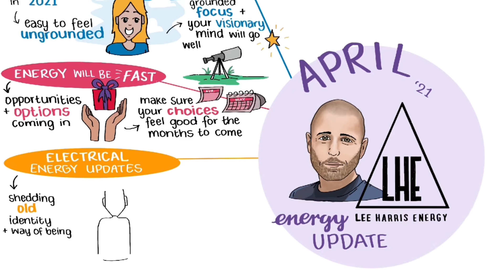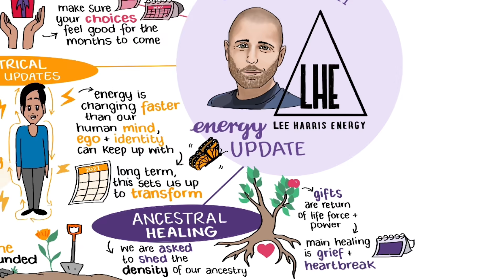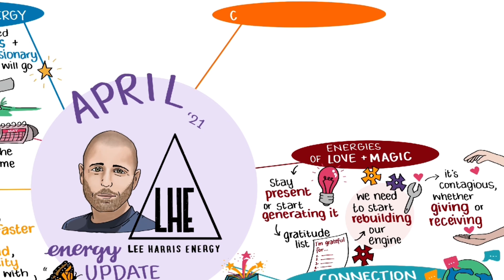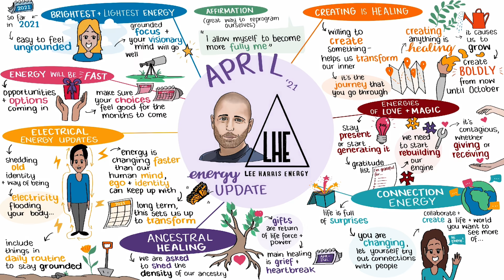April 2021 Energy Update Sketch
Take a deeper diver into the themes of the April EnergyUpdate​ from Lee in this sketch done by our artist-in-residence Talia Lancaster. Download a transcription of the latest Energy Update here